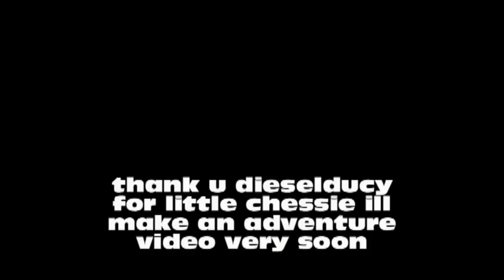thank u dieselducy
this is little chessie he was given to me by dieselducy when he came to charleston dieselducy is very fun to film with and i cant wait to film with him again btw its our "favorite" railroad as well